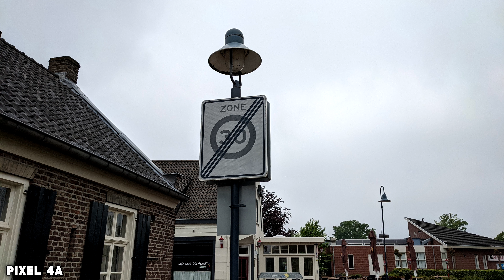Samsung Galaxy S21 vs Google Pixel 4a - Camera Test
Camera Test between Samsung Galaxy S21 and Google Pixel 4a.